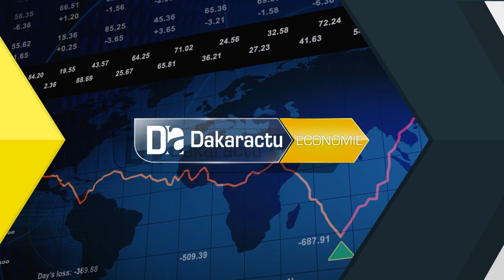MLD à Alioune Sarr : « Vous avez un problème de vision… »